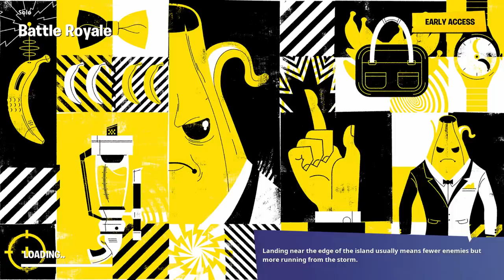FORTNITE FAMILY FEUD - Me Vs. My Family In A CUSTOM Solo Match!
This is a custom solo match that puts me versus some of my family members, including my 11-year-old son Nolan.  Who will prevail?!